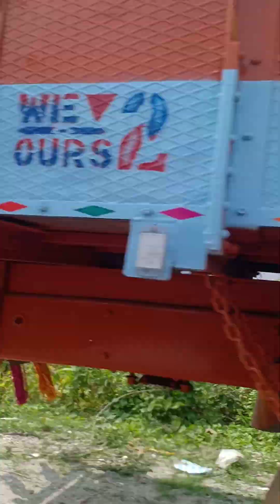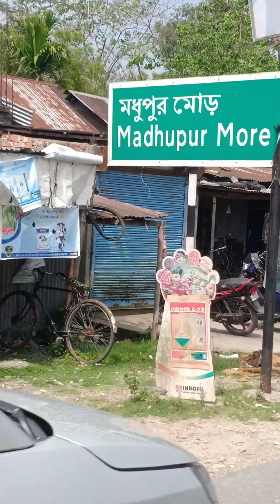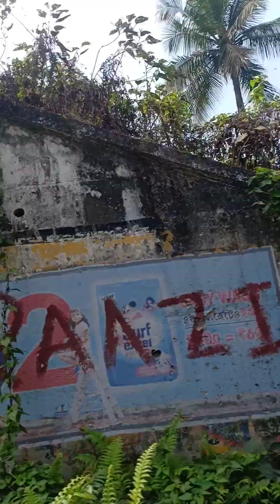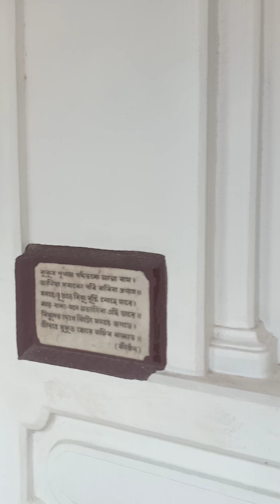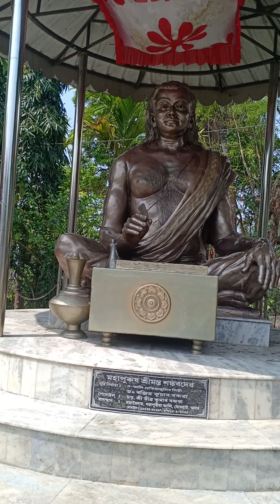Madhupur Satra/Madhupur Temple/Madhupur Sankar Deb Temple/Historical Place Madhupur in Coochbehar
Madhupur Satra/Madhupur Temple/Madhupur Sankar Deb Temple/Historical Place Madhupur in Coochbehar National Highway 31 Sankar Deb Mahaprayan Place B.ed college Coochbehar D.el.ed college Coochbehar West Bengal Law college Madhupur Coochbehar West Bengal